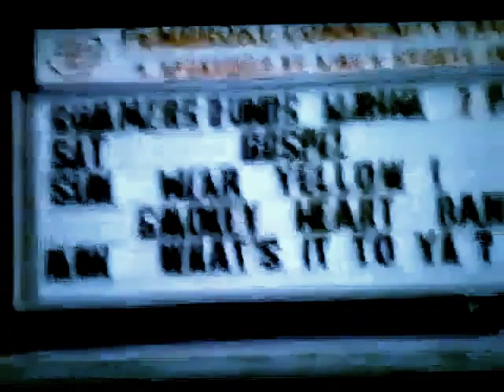Pembroke Marina 1998. Twice the Speed of Love, cover Buck Owens...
Smokey Heart Band, Joe Morrow, Earl Meilleur, Heather Chaput, Ronnie Lavigne at Pembroke Marina
(Cover 1 ), Twice The Speed of Love, (Buck Owens), sung by Ronnie Lavigne.
(Cover 2 ), Pride, (Ray Price), (Jeannie Frickie), sung by Heather Chaput